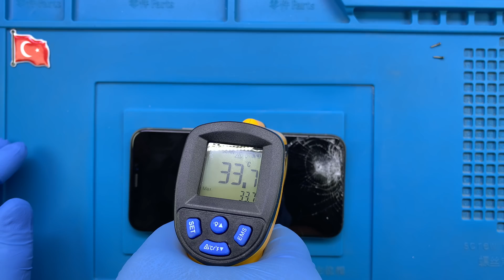iPhone XS Ekran Değişimi 🇹🇷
iPhone XS ekran değişimi nasıl yapılır ? Tüm detaylar Youtube kanalımıza yüklenen bu video ile anlatılmıştır.

(iPhone ekran değişimi fiyat listesi)

iPhone XS ekranı kırıldı ise profesyonel APPLE teknisyenlerimiz tarafından ekran değişimi yapılmasını sağlayabilirsiniz.

iPhone Xs ekran değişimi süresi teknik servis adresimize geldiğiniz taktirde ortalama 45 dakikadır. 2 taraflı ücretsiz kargo gönderim hizmetimizden faydalanıldığında ise 3 (üç) iş günüdür.

1. Bilgileriniz silinmez.
2. Orjinal iPhone XS ekranı kullanılır.
3. Ekrana kırılmaz temperli cam koruyucu takılır.

Garanti süresi dahilinde ekran ile ilgili kullanıcı hatası dışında karşılaşılan teknik sorunlar ücretsiz olarak APPLE teknisyenlerimiz tarafından çözüme kavuşturulur.

Teknik servis odamız periyodik olarak sterilize edilmektedir. Tamamen statik elektrikten arındırılmış bir şekilde dizayn edilmiştir. 7/24 güvenlik kameraları ile denetim altında tutulmaktadır.

iPhone XS onarımı alanında uzman ve tecrübeli APPLE teknisyenlerimiz tarafından son teknoloji teknisyen malzemeleri kullanılarak yapılmaktadır.

iPHONE XS TEKNİK SERVİSİ

iPhone XS batarya değişimi
iPhone XS kasa değişimi
iPhone XS ön - arka kamera değişimi
iPhone XS şarj soketi değişimi
iPhone XS hoparlör, mikrofon, kulaklık soketi değişimi ve sorun yaşanılan bütün parçaların da değişimi yapılır.